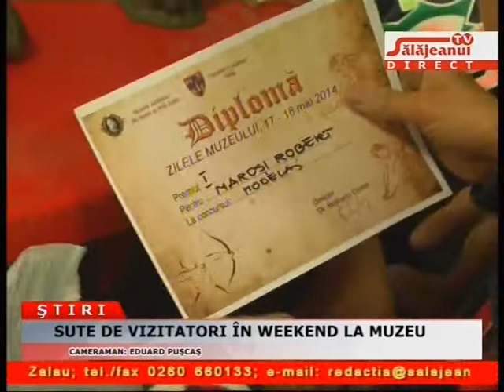SUTE DE VIZITATORI ÎN WEEKEND LA MUZEU